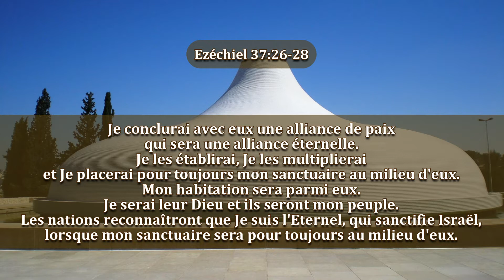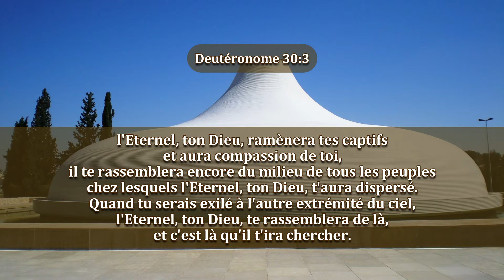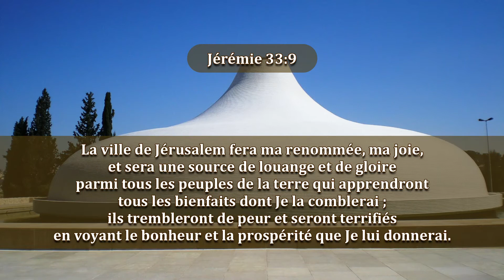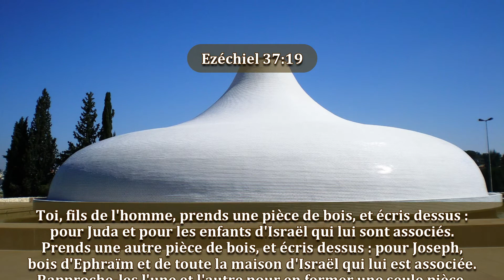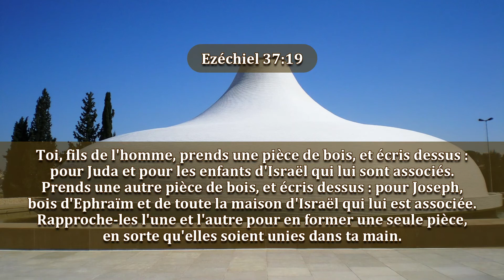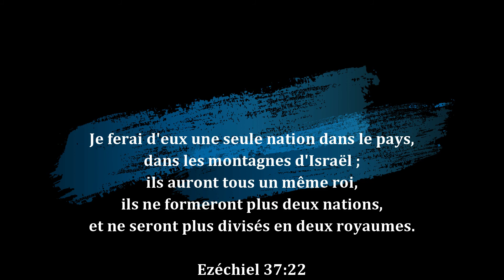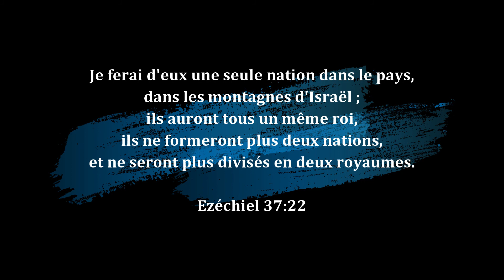40-Israël ou Juda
En Israël seront réunies toutes les tribus. Israël et Juda ne feront qu’un, de la même façon que le Seigneur fera de deux peuples un seul – Israël et l’Eglise. Ils seront UN comme le couple est UN, en Dieu.